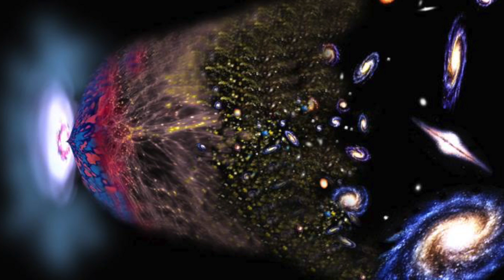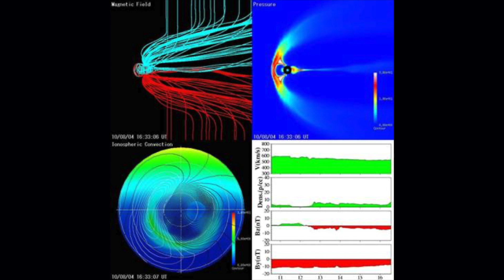El Dedo de DIOS Escrito Por Extraterrestres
El dedo de Dios. La gran prueba gráfica de las grandes preguntas que tenemos los seres humanos y los extraterrestres sobre quiénes somos, de donde venimos y hacia dónde vamos tras la muerte. Hoy, hay gente que incluso de la existencia de los extraterrestres, pero existen y se hacen las mismas preguntas que nosotros. Su avanzada ciencia posiblemente no haya llegado al origen de todo, y hoy hablaremos de ello.